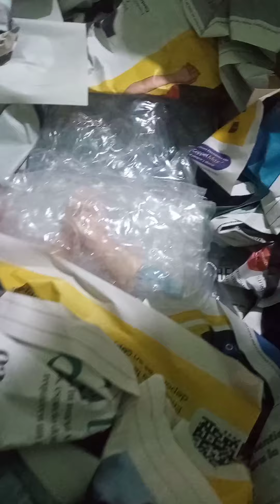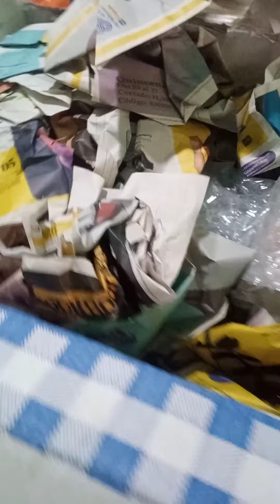comparándolo online Virgen de los dolores